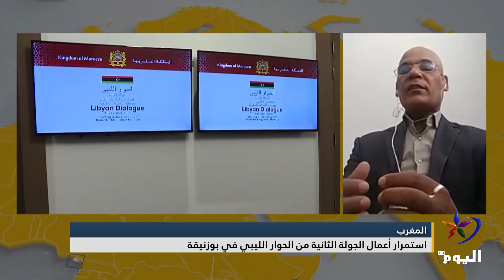عبد الفتاح الفاتحي - مدير مركز الصحراء وأفريقيا للدراسات الأستراتيجيةهناك ضمانات كبيرة على المستوى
ليبيا
عبد الفتاح الفاتحي - مدير مركز الصحراء وأفريقيا للدراسات الأستراتيجيةهناك ضمانات كبيرة على المستوى الدولي وكذلك على مستوى المنصة التي تحاول المغرب توفيرها، لذلك هناك إمكانية للخروج بوثيقة سياسية تكون أساسية لإيجاد حل للنزاع الليبي.

تابعوا قناة اليوم على التردد:
 12687_27500 (H) _NILESAT